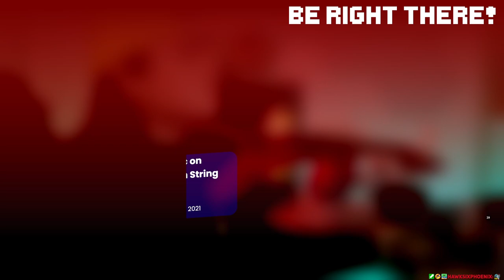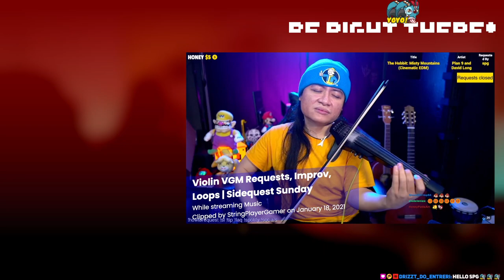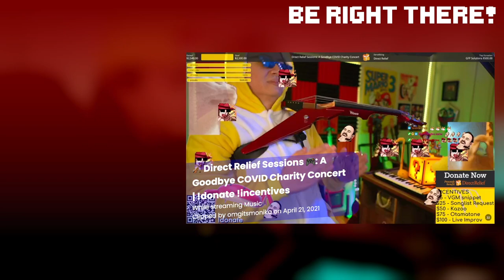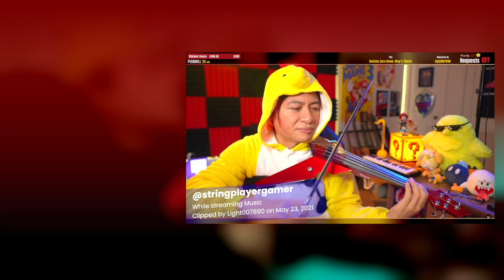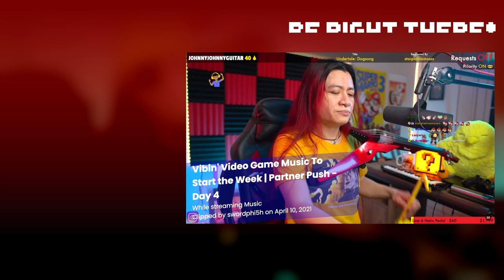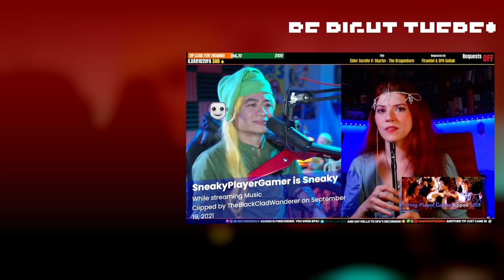Violinist Plays Video Game Music. REQUESTS ON!